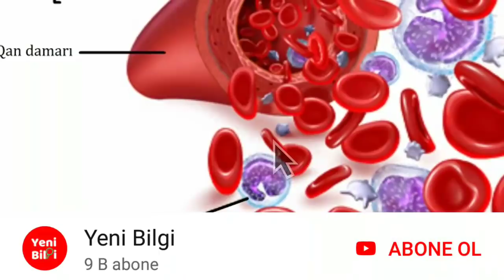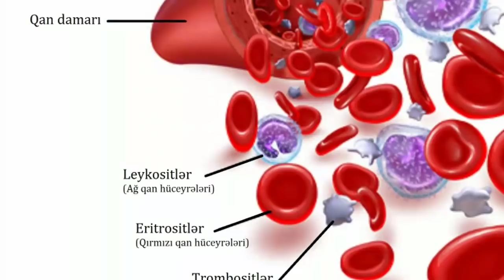Siz Hansı Qan Qrupusuz? Qan qruplarının insanlara təsiri. Qan qruplarının fərqləri nələrdir?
Qan qrupu xəstəliklərə meyilliliyə təsir edir

Elmdə çoxdan sübut olunub ki, qan qrupu ilə insan sağlamlığı arasında müəyyən əlaqə var.

Bir sıra elmi araşdırmalar sübut edib ki, 1-ci qan qrupu olan insanlarda mədə-bağırsaq sistemi xəstəliklərinə digər qruplarla müqayisədə daha tez-tez təsadüf edilir.

Digər tərəfdən 1-ci qan qrupu olanlarda ürək-damar sistemi xəstəlikləri, damarlarda trombların əmələ gəlməsi və infarktın riski digər qruplarla müqayisədə daha azdır. Ürək-damar sistemi xəstəlikləri ölüm səbəblər arasında bütün dünyada birinci yer tutur. Bu səbəbdən daha möhkəm ürək-damar sistemi ilə seçilən 1-ci qan qrupu nümayəndələri adətən daha çox yaşayır və onların arasında uzunömürlülərin sayı daha çoxdur.

2-ci qan qrupu olanlarda ateroskleroz xəstəliyi, süd vəzi və ağ ciyər xərçəngi riski daha çoxdur. Bu qan qrupu olan insanlarda həmçinin qanın laxtalanma sistemi ilə bağlı olan xəstəliklərinə də tez-tez təsadüf edilir.

3-cü qan qrupu olan insanlar digər qan qrupları ilə müqayisədə urogenital infeksiyalara daha çox meyllidir.

Amerika nevrologiya akademiyası jurnalında dərc olunmuş məqalədə qeyd olunur ki, 4-cü qan qrupu olan insanlarda demensiya, beyinin degenerativ xəstəlikləri, yaddaş və təfəkkür zəifləməsi kimi pozulmalara daha tez-tez təsadüf edilir.